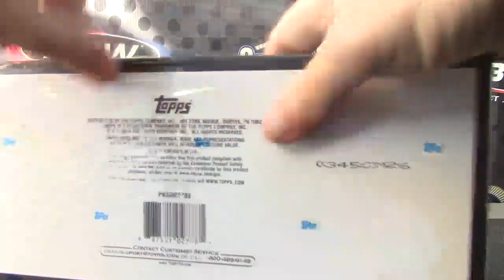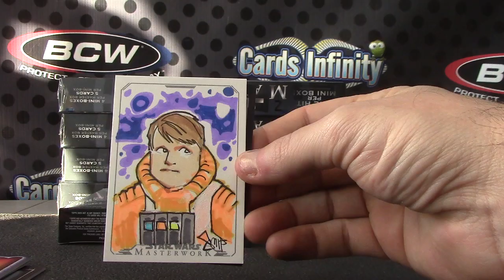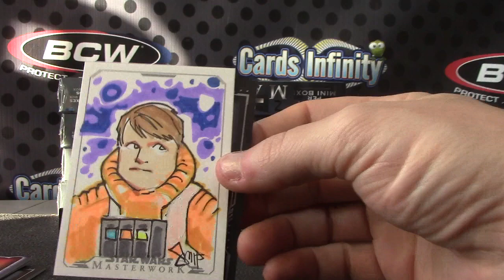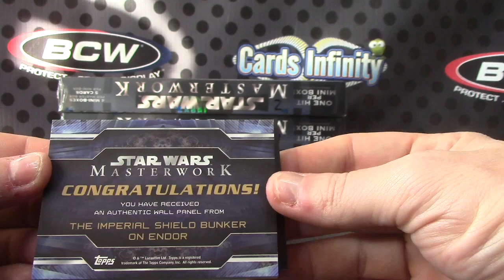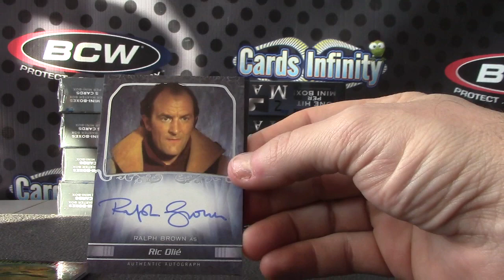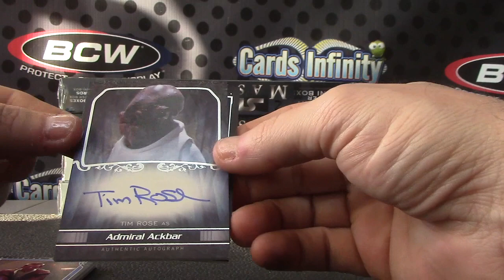VegasPuck's 2015 Star Wars Masterwork Hobby Box Break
Thanks a lot VP, Chris J.